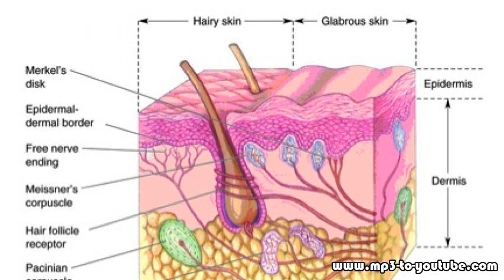Mechanoreceptors Rap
Lyrics:
cutaneous.
mechanoreceptors...
Dr. Anderson...
Dr. Feher...
this ones for you...
yeah

(Pacman might misuse ruffies forever) - "mnemonic"
(Pac might mutter raps forever) -"mnemonic"

Pacinian rapid adapting it does it better, vibrational responses its capsule puts it together.
Meissner's corpuscles also rapidly adapting, lower frequency to vibrations you know its lacking
But Merkels disks they do it riiighhhttt... touch me steady... take its slow for tonight (they small though)

Hi im ruffini I also adapt slow, large receptive field they be callin me a pro but now I aint your bro so don't push or pull yes I can sense it and its really immature

Last but not least, free nerve endings
Tactile senses that's what im representing
Also around the hair movement is detected
Its over now its done mechanoreceptors have been dissected

shout out to quant phis, mon. wed. fri. thurs. lab
shout out to Jeff

its over...